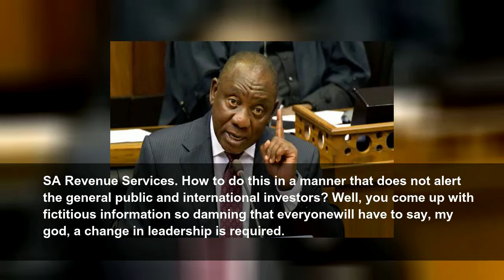State of the Nation Address 2019: Hope springs eternal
As a country, we desperately need hope. Hope, that our economy will take off once we demonstrate consistency in our policy doctrine throughout government. Hope, that our education sector will be sorted out in a meaningful way. Hope, that women and children will feel safer in their own homes. We need so much hope.
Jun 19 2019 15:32